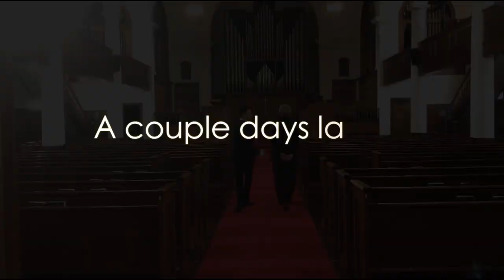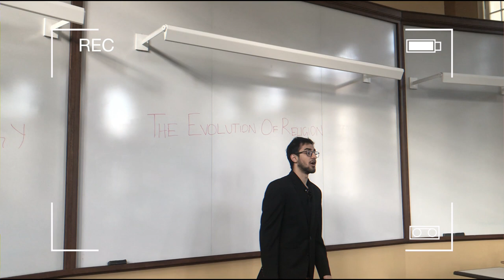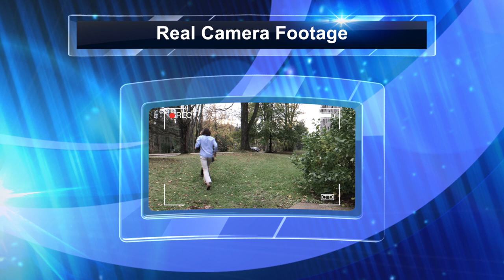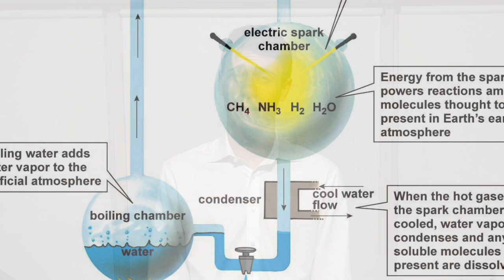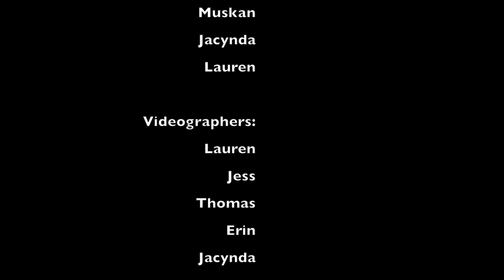Origin?: A Middlebury ORIGINal Film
This film is inspired by Dan Brown's novel Origin. Created by Middlebury FYS Keys to Dan Brown's Origin